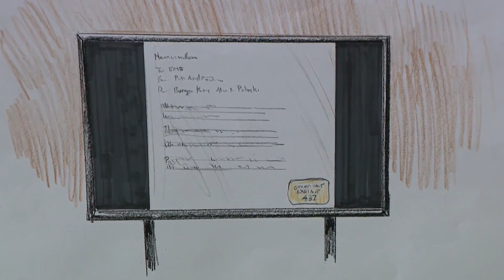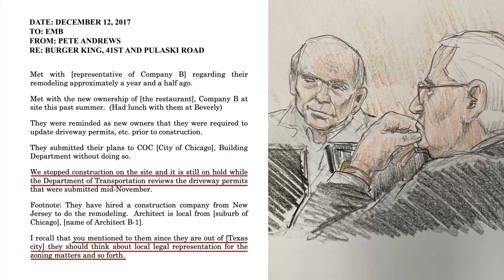Lawyers lay out plan for final stages of historic Ed Burke trial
In the corruption trial of former Chicago Aldermen Ed Burke, lawyers laid out their plans for the final stages of the historic case. WGN's Mike Lowe reports on the court proceedings.